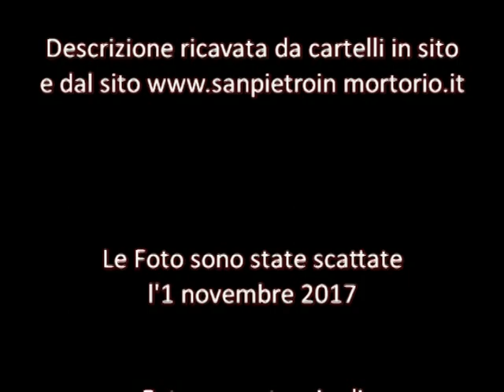Chiesa san Pietro in Montorio, Roma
La descrizione è riportata nel video